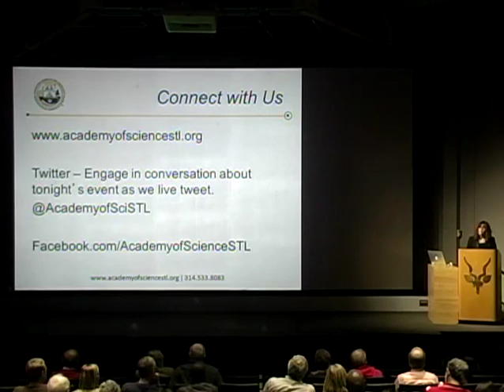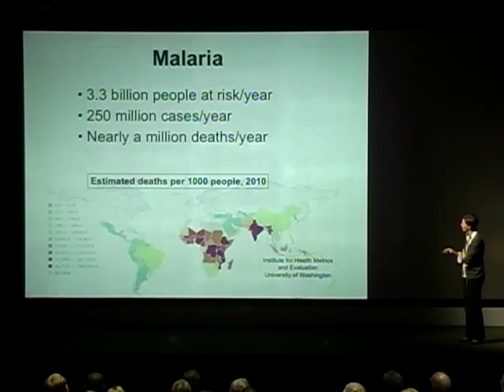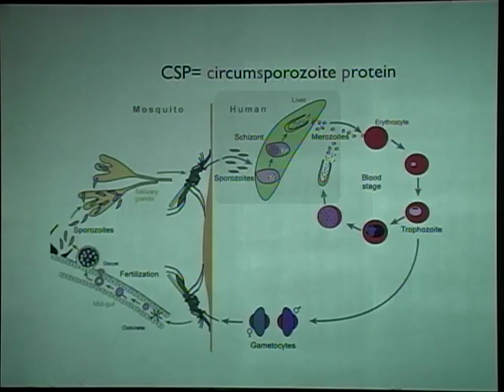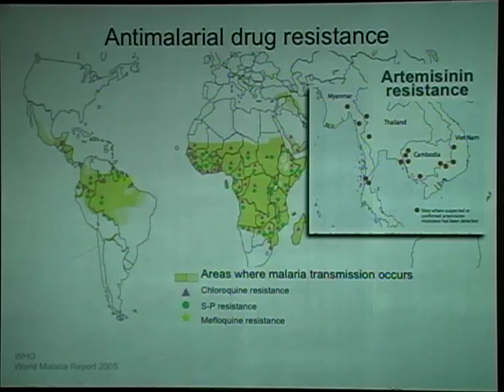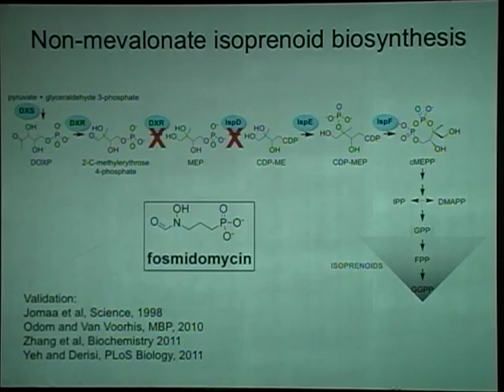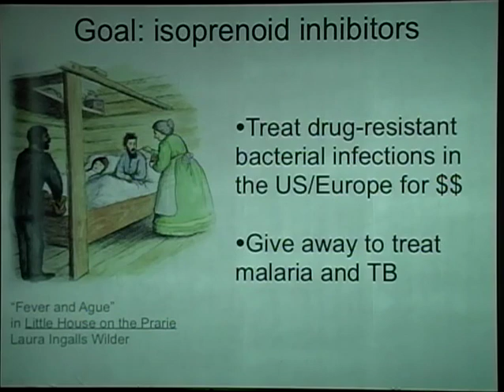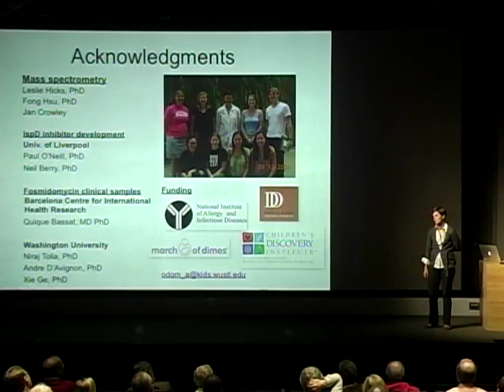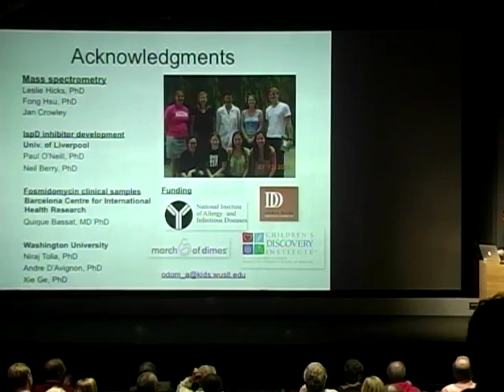Malaria by the Millions: Developing Anti-Malarial Drugs in a Changing Environment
to find upcoming events.

Featured Speaker: Audrey Odom, M.D., Ph.D., Assistant Professor of Pediatrics and Molecular Microbiology, Washington University in St. Louis; 2012 Academy of Science - St. Louis Outstanding St. Louis Scientist Innovation Award recipient

Malaria has caused more human deaths than any other single disease. We have made great strides in controlling the malaria parasite, which was once widespread across Europe and North America (even in Missouri!). Despite this progress, there are still over 250 million cases of malaria each year. Pediatric researcher, Audrey Odom introduces some of the weird and unique biology that lets the malaria parasite sneak by the immune system and resist once-effective anti-malarial drugs. And she discusses the current challenges in control of malaria worldwide and the exciting promise of studies to develop new vaccines and treatments.